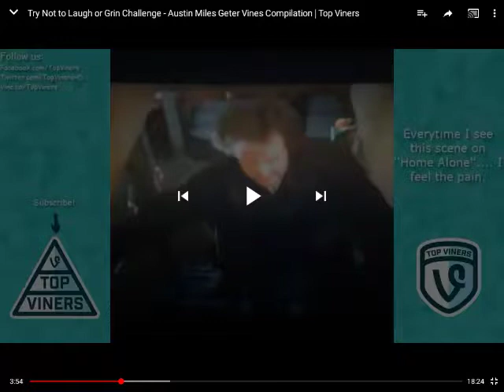Me Every time I watch a horror movie I think it's really happening to me